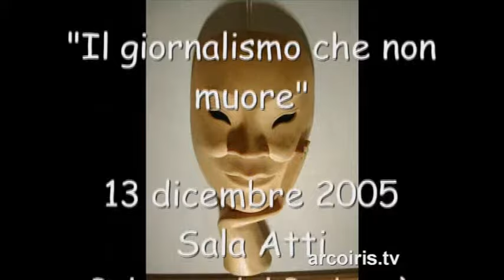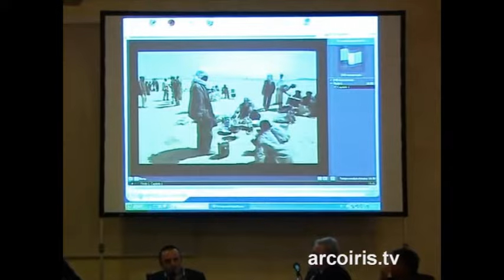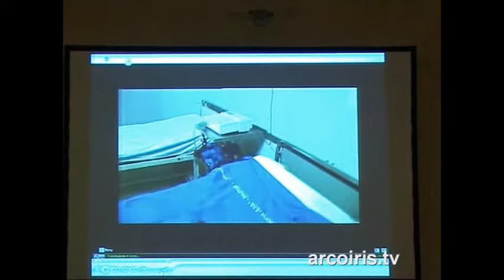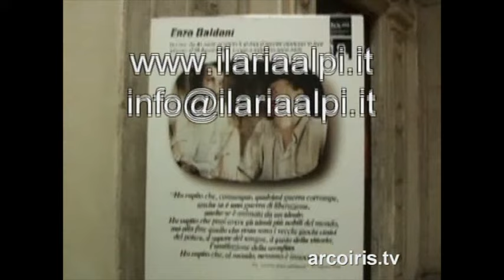Il giornalismo che non muore "Il giornalismo d'inchiesta" Bologna 13 dicembre '05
N.A.Di.R. informa: prosegue la rassegna ideata dal Premio giornalistico Ilaria Alpi  in collaborazione con il Dipartimento di Discipline della Comunicazione, l'Ordine dei giornalisti Emilia-Romagna, il patrocinio del Comune di Bologna e dell'Alma Mater Studiorum- Università degli Studi di Bologna  San Giovanni in Monte  Bologna
Il giornalismo d'inchiesta si incontra a Bologna, alcuni fra i nomi più importanti della scena nazionale sono i protagonisti del dibattito pubblico: Sigfrido Ranucci, Fabrizio Gatti, Giovanni Maria Bellu e Alberto Nerazzini; modera il dibattito Giorgio Tonelli, segretario OdG Emilia-Romagna."